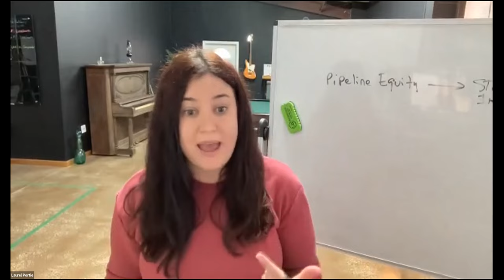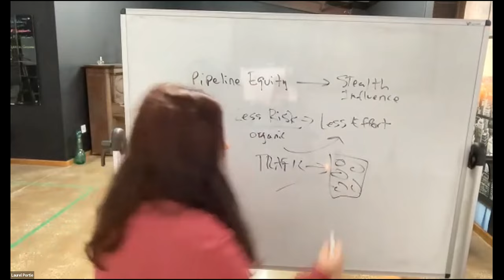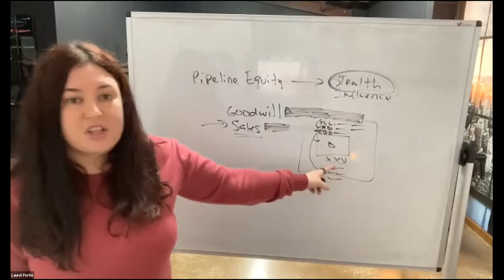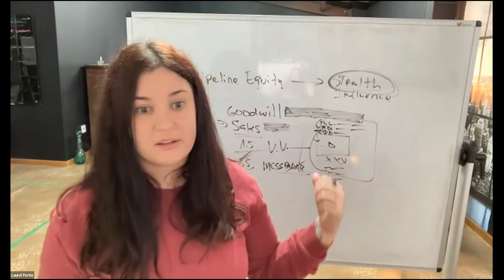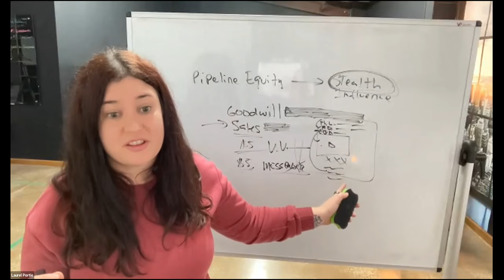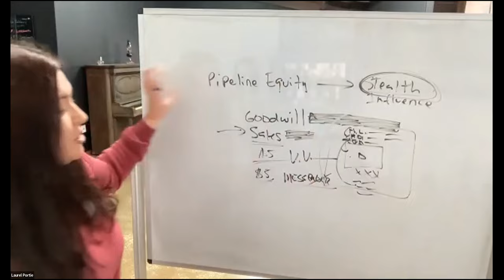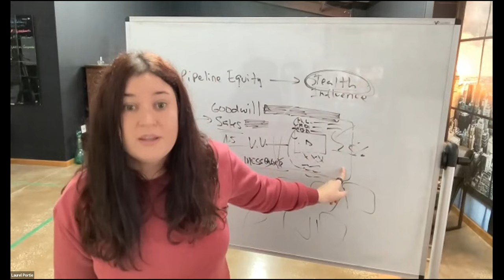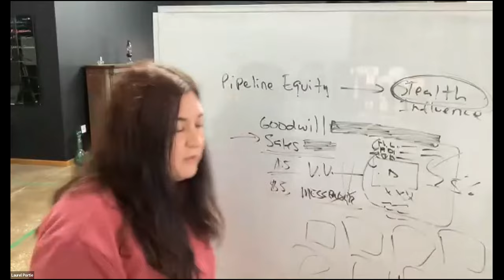BONUS Day 8: How To TURBOCHARGE Organic Using $5 Ads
Get 60+ training videos on video marketing and social media advertising for just $7 a month!